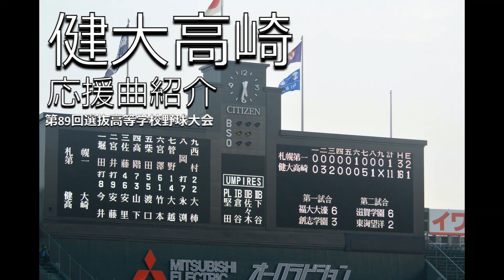健大高崎 野球応援・応援曲紹介[2017]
第89回選抜高等学校野球大会
声援や演奏で現地の雰囲気を感じていただければ幸いです。
作業用BGMとしてどうぞ。
00:00 コンバットマーチ
00:59 エルクンバンチェロ
02:19 SEE OFF
03:32 GO!GO!トリトン
04:55 エルクンバンチェロ
05:48 校歌紹介
07:58 サウスポー
08:55 狙い撃ち
11:05 あまちゃん
12:24 全開ホンダ(小川の四季)
13:08 ノンストップホンダ
13:59 アルプス一万尺
14:22 曲名不明
15:32 サウスポー
17:21 狙い撃ち
19:42 あまちゃん
20:55 サウスポー
22:29 校歌
24:16 サウスポー
25:08 狙い撃ち
26:41 あまちゃん
27:38 巨人　矢野応援歌
28:07 アルプス一万尺
28:43 全開ホンダ(小川の四季)
29:33 アルプス一万尺
30:24 コンバットマーチ
31:28 アルプス一万尺
31:58 全開ホンダ(小川の四季)
32:42 ノンストップホンダ
33:28 全開ホンダ(小川の四季)
34:07 ノンストップホンダ
34:53 全開ホンダ(小川の四季)
35:32 ノンストップホンダ
36:20 全開ホンダ(小川の四季)

※備考
資料不足のため、曲名不明な箇所は「曲名不明」とさせていただいております。